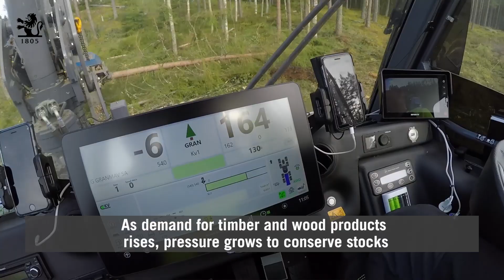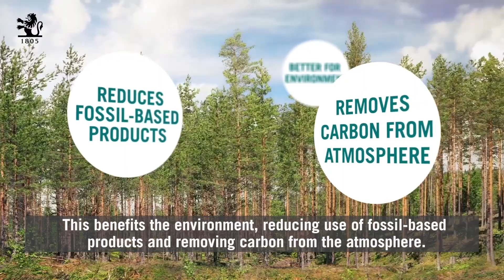Timber: managing a valuable resource sustainably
Timber is one of the world’s oldest resources – and demand for it is increasing. More than ever, this resource has to be managed sustainably. As demand for timber and wood products rises, pressure grows to conserve stocks, and it’s a resource that is likely to increase in value.
0.01  Demand for timber
0.31  Managing forests sustainably
1.03  CLT: a sustainable building material